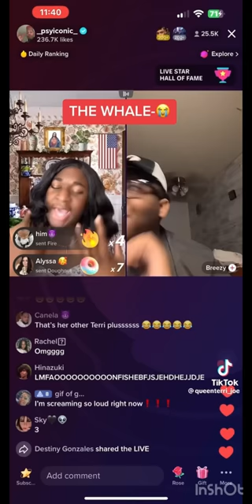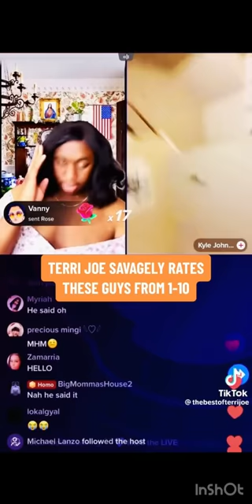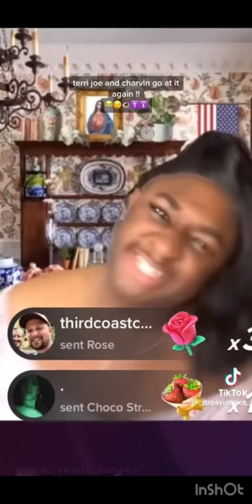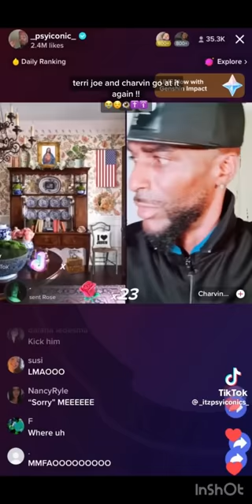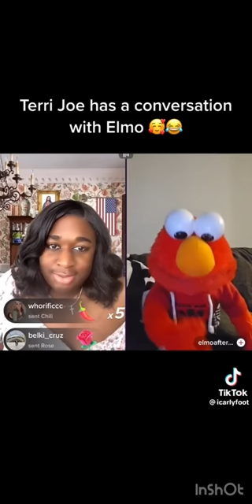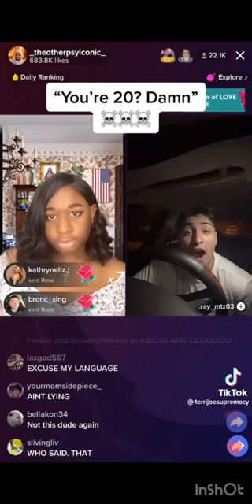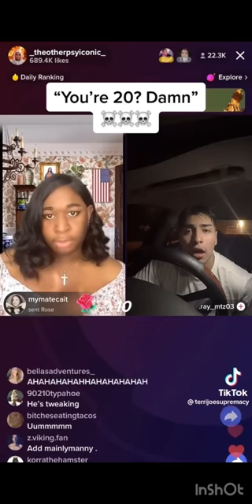my favorite terri joe moments 4